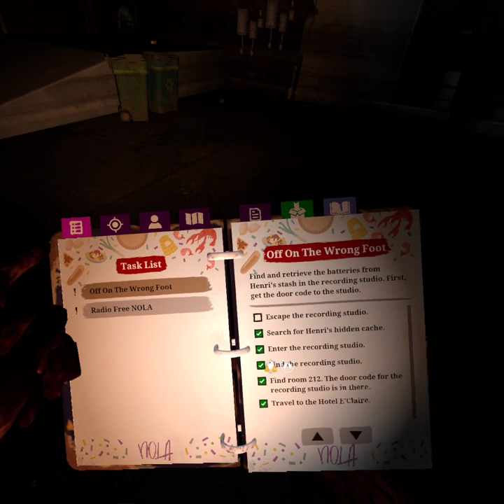TWD S&S Retribution [2] The Axeman Appears (VR)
In This Episode of TWD Saints And Sinners Chapter 2, I meet with the titular pawn king, and he tasks me with going to a old recording studio at the Hotel E'claire to fetch a battery. The Hotel E'claire is a famous building in the french quarter, but little do I know the whole mission is a setup. and I end up walking into a trap and I encounter the mythical Axeman of New Orleans, Gerick. What happens next? watch to find out.